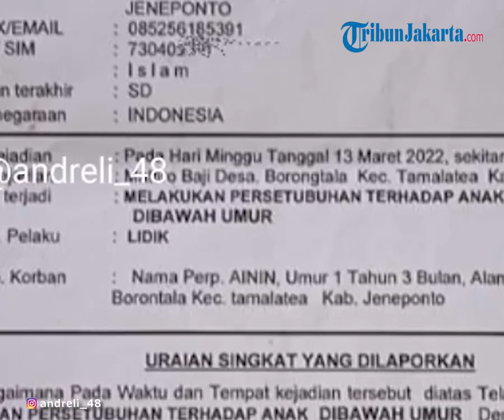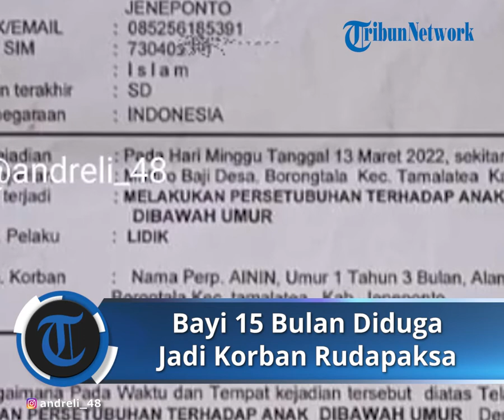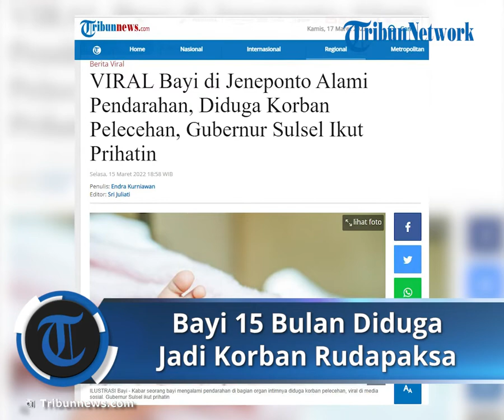Bayi 15 Bulan di Jeneponto Diduga Mendapat Pelecehan hingga Alami Pendarahan, Keluarga Lapor Polisi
Berdasarkan penelusuran Tribunnews, kejadian ini pertama kali dibagikan oleh akun Facebook bernama Sheriena Dewie.

Ia merupakan tante dari bayi malang ini.

Sheriena membagikan kejadian yang menimpa keponakannya pada 13 Maret 2022.

Dalam postingan, ia membagikan foto-foto korban saat dirawat di rumah sakit.

Sheriena mengatakan, keponakannya mengalami pendarahan hebat.

"Keponakanku masuk rumah sakit karena dilecehkan setan berwujud manusia. Nyawanya terancam (karena) pendarahan hebat," tulis Sheriena.

Korban awalnya dirawat di RSUD Lanto Daeng Pasewang dan kini sudah dirujuk ke Rumah Sakit Unhas Makassar.

Sheriena dalam postingan lain membagikan foto dokumen tanda bukti lapor polisi.

Dengan dugaan pelaku telah melakukan persetubuhan terhadap anak di bawah umur.

Penjelasan pihak rumah sakit

Humas RSUD Latopas Jeneponto, Jamilah membenarkan kabar anak kecil yang dirawat.

Namun ia juga belum mengetahui pasti apa penyebabnya anak tersebut mengalami pendarahan.

"Iya, ada anak yang kita rawat tapi kita belum tau itu akibat apa, kita masih menunggu psikonya dokter Hariadi," ujarnya, dikutip dari TribunJeneponto.com.

Menurutnya, pihak rumah sakit juga belum bisa memastikan bahwa anak tersebut korban pelecahan seksual karena belum ada keluarga pasien yang melapor ke polisi.

"Kita belum bisa memastikan pak karena keluarganya saja belum ada laporan polisi," katanya.

Sementara, Dinas Perlindungan Perempuan dan Anak Kabupaten Jeneponto, Nur Aliah membenarkan adanya anak yang mengalami pendarahan.

Pihaknya sudah mengunjungi korban.

"Korban dirawat di Rumah Sakit karena alat vitalnya sakit dan mengeluarkan darah saat buang air kecil," bebernya

(Tribunnews.com/Endra Kurniawan)(Tribun-Timur.com/Muh Rakib)(Kompas.com/Hendra Cipto)

Berita lainnya seputar pelecehan anak di bawah umur

Artikel ini telah tayang di Tribunnews.com dengan judul VIRAL Bayi di Jeneponto Alami Pendarahan, Diduga Korban Pelecehan, Gubernur Sulsel Ikut Prihatin,